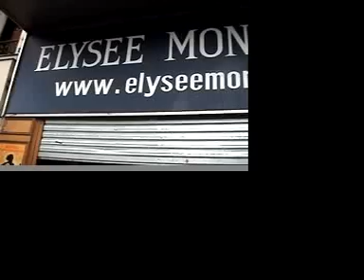The Procussions live in Europe